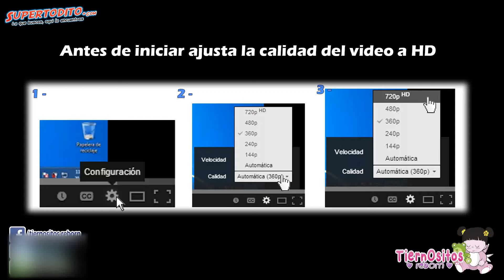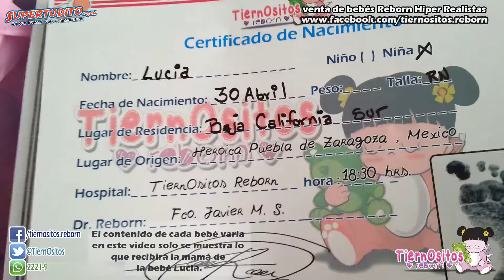BOX PACKING : BABY REBORN LUCIA por TiernOsitos Reborn